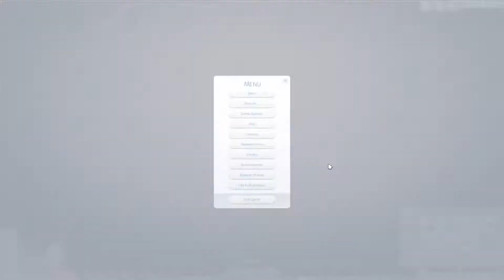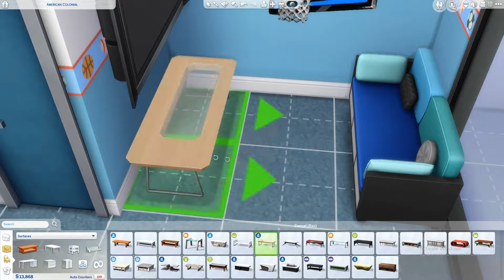The Sims 4 | City Living | Part 48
Microphone: Blue Yeti
Screen Recorder for PC: Obs multiplatform
Screen Recorder for Console: Elgato